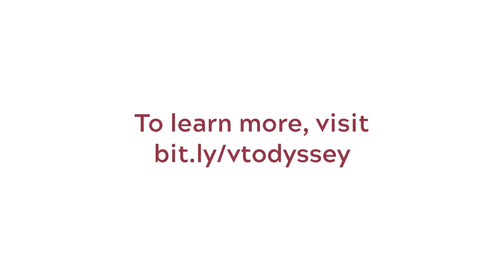Scripts in Unity | The Studios Series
Learn about scripts (C# code) in Unity.

For more videos and tutorials like this one, please visit odyssey.lib.vt.edu.